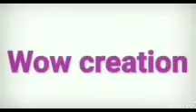How to crochet toran/easy and beautiful woolen toran making/सुंदर और आसान तोरण बनाए